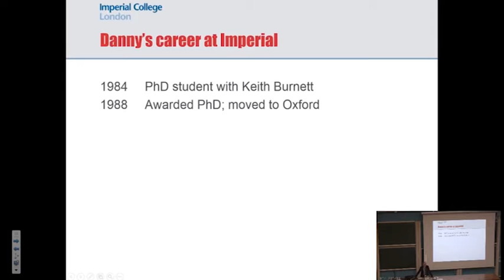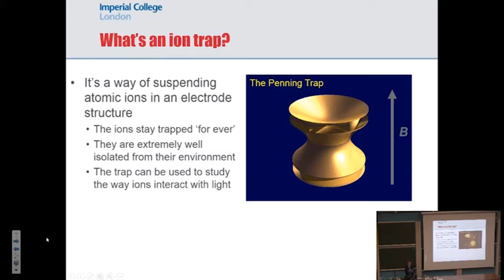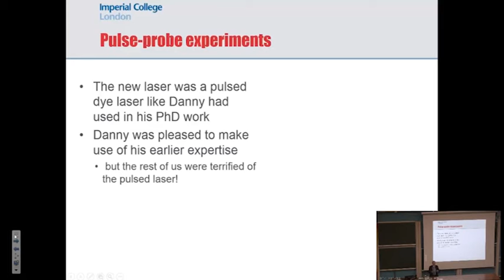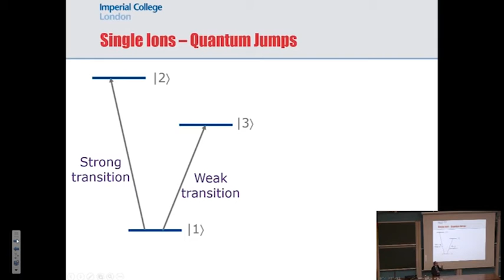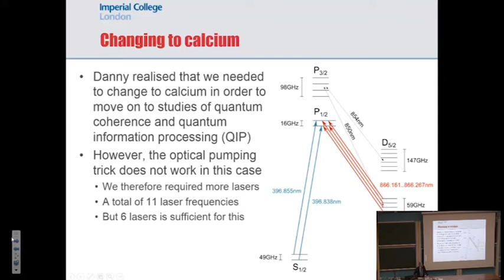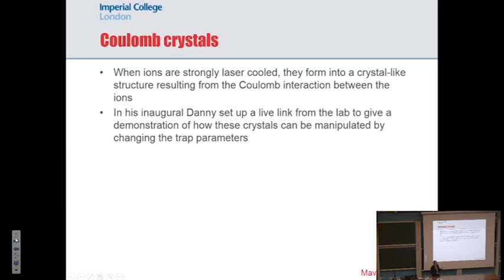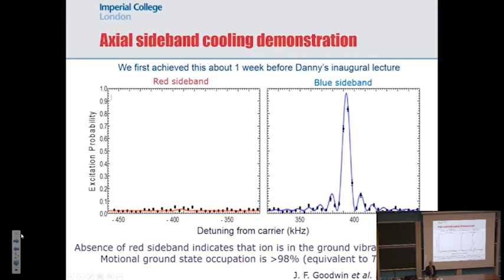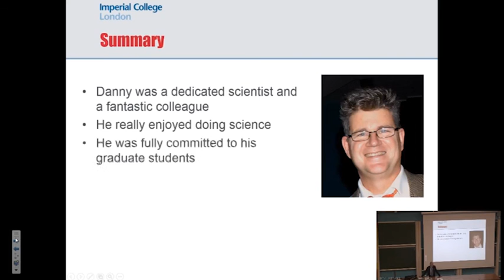Danny as a research colleague – Richard Thompson (Imperial)